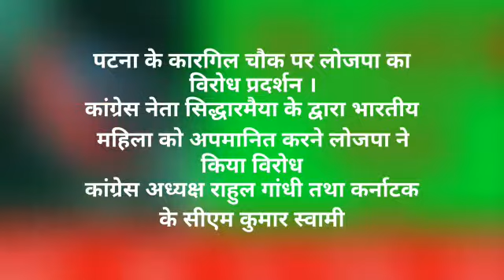पटना के कारगिल चौक पर लोजपा कार्यकर्ताओं ने कांग्रेस के सिद्ध मरैया के बयान पर विरोध प्रदर्शन